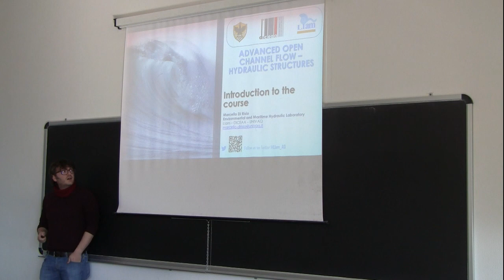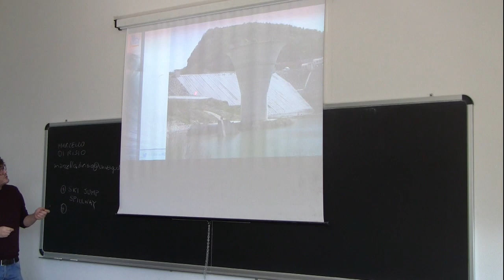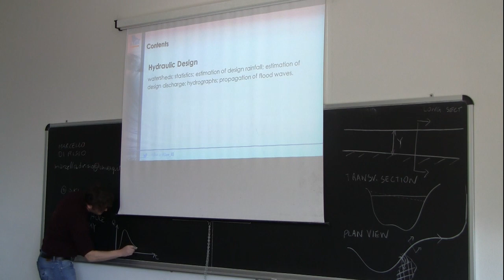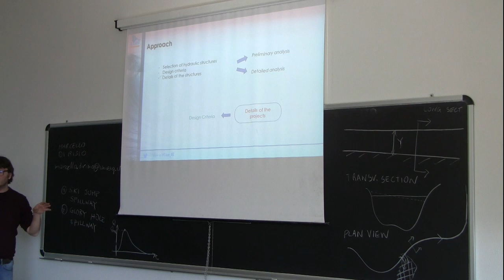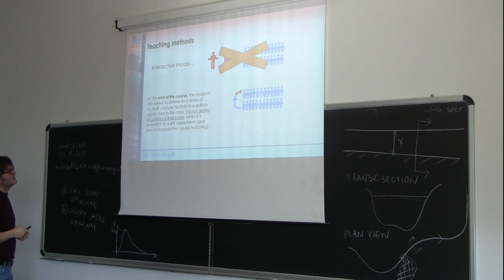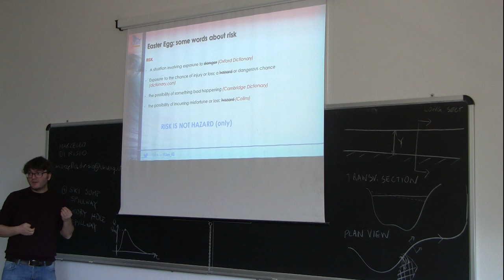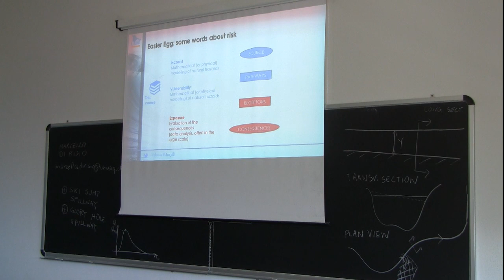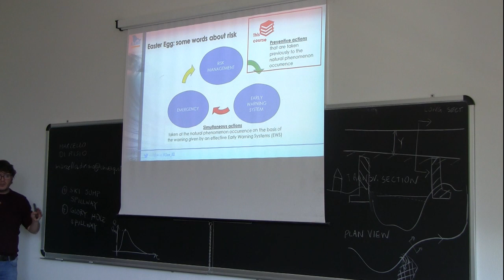Introduction to the Couse (24/02/2020)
Laurea Magistrale in Ingegneria Civile (Università degli Studi dell'Aquila)

Course on "Advanced Open Channel Flow and Hydraulic Structures"

Prof. Marcello Di Risio

Introduction to the Course (Lecture 1, 24/02/2020)